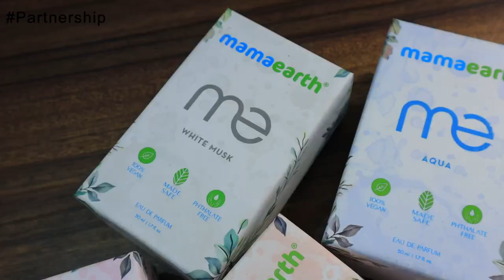QnA ! Whisper Challenge with SIL & BIL 😁 ! Too much Fun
Hey Guys,

Snapchat :- Ruchi M ( Id - ruchi28c)
1. Camera I used :- Canon G7x M-2/ Canon M6 M2 / Iphone 11
2. Editing software :- Imovie / Filmora / sometimes i use FCP as well
3.Lights i use . **Watch this video ***
4. Status :- I am Married , currently living in Mumbai (City of Dreams)
Lots of Love
Stay Happy :)